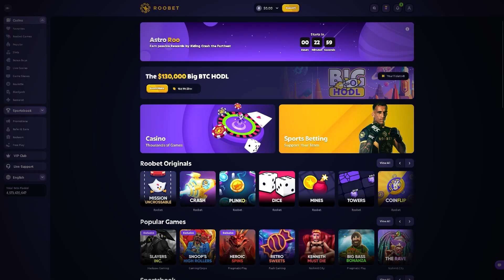FIRST TIME PLAYING *NEW* NO-LIMIT SLOT (OUT SOURCED)